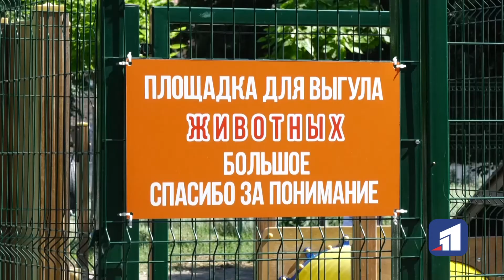Майданчик для вигулу собак відкрили у Дніпрі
У Дніпрі потроху з'являються майданчики для вигулу собак. Першим пощастило власникам чотирилапих, що мешкають поблизу скверу Олександра Усачова, що на лівобережжі. У планах міськради цьогоріч звести ще чотири таких локацій.

Тут є все для активної прогулянки з улюбленцем. Можна пострибати через перешкоди, пройтися по колоді та просто побігати територією. До речі, периметр огороджено парканом.